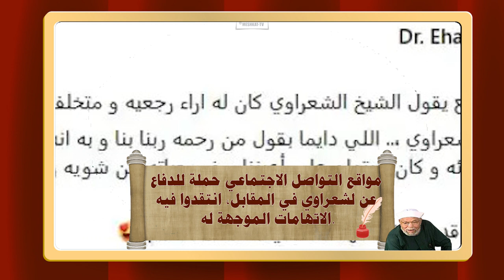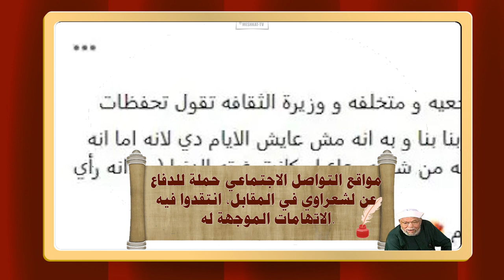ما القصة الكاملة للهجوم على الشيخ الشعراوي؟ هل هناك مخطط لعرض مسرحية عنه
تابعوا كل جديد عبر المنصات التالية:
فيس بوك